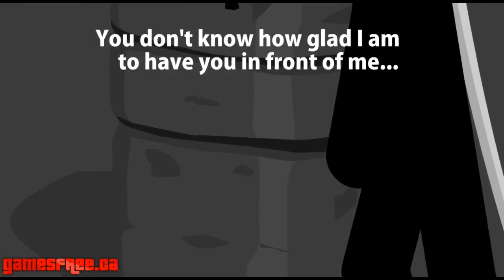Sift Heads 5 Boss Kiro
Único Jefe de este grandioso Sift Heads.